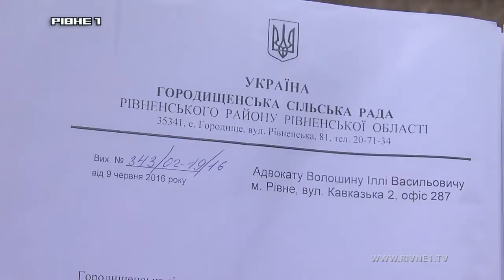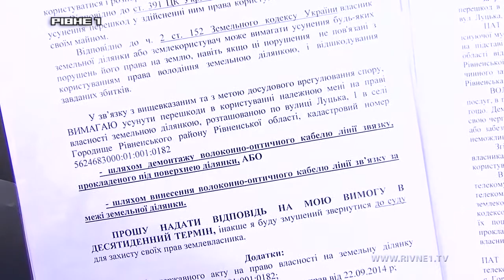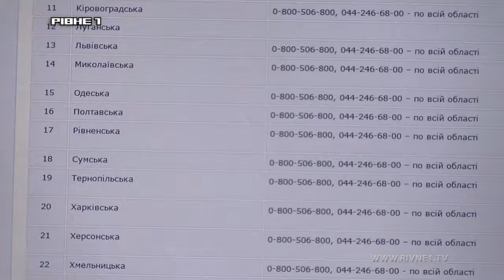Громадський контроль від 24.10.16